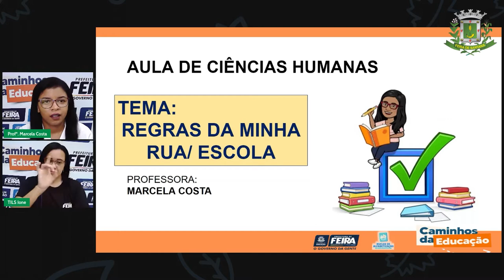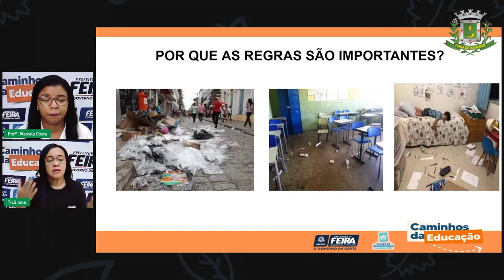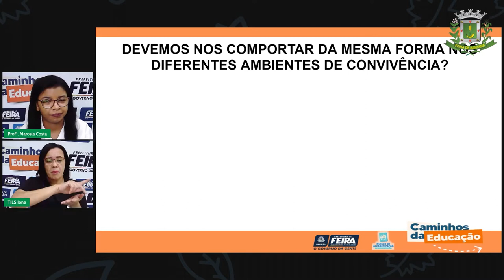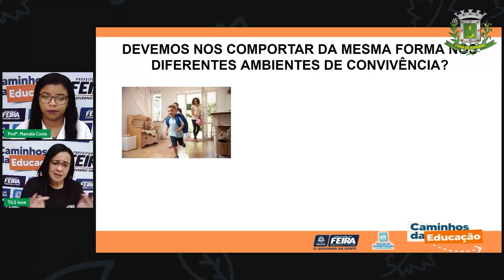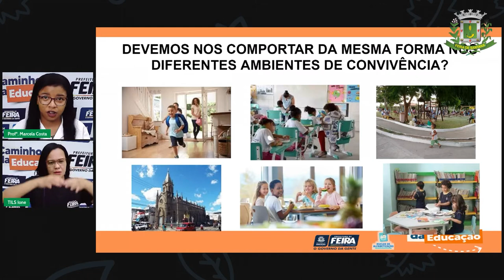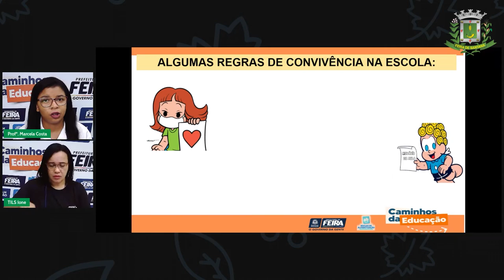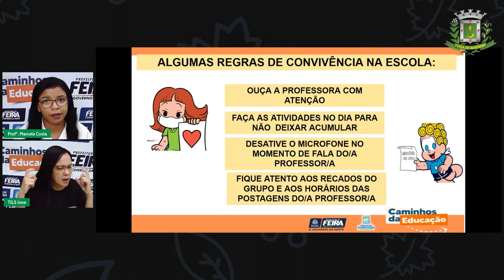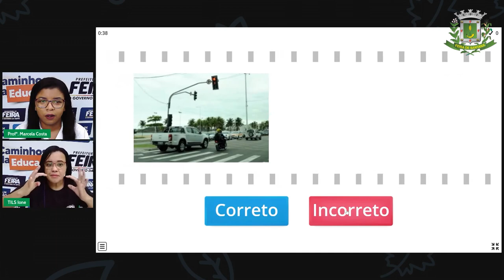Aula 124 1ºANO Profª Marcela Costa Ciências Humanas Regras da minha rua Escola